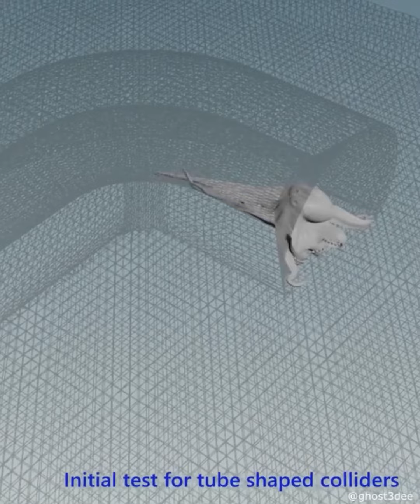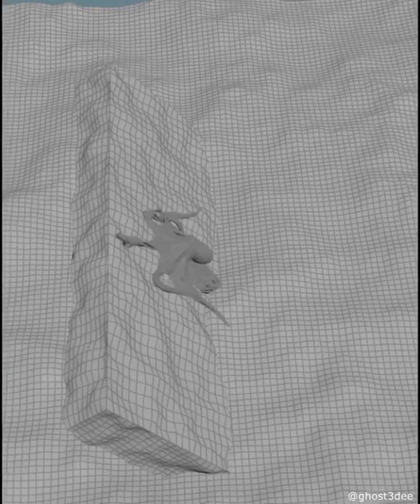Churro’s beach sim with wetter sand by ghost3dee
Another version of Churro’s beach sim with wetter sand, angle and lighting, as well as a small breakdown and different previews @ghost3dee made during the creation process.